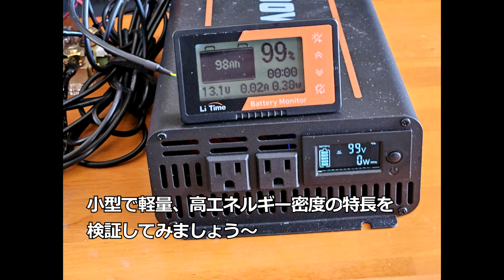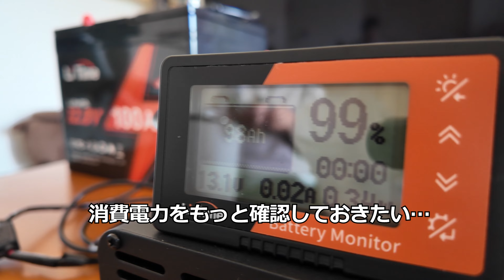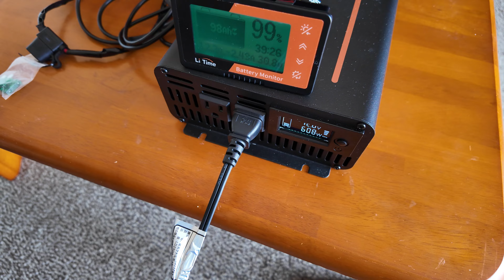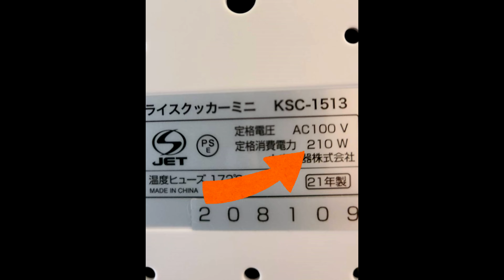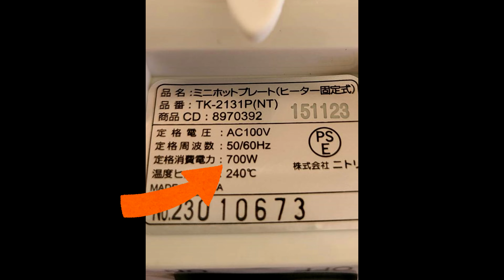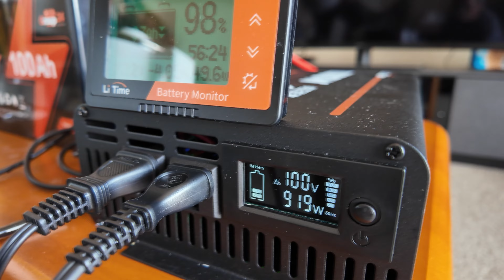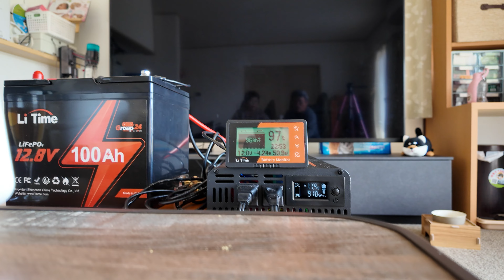ここはどこ？ バッテリーでキャンプ飯を楽しむ？ 機械音痴でも心配なし!! 激安蓄電池第3弾!!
LiTime様について詳しくは下記のサイトをご覧ください。
さらに6%割引コード併用可能：LT6
※LiTimeはAmazonより公式の方が安いですので、公式からの購入をお勧めします！
アマゾン：

バッテリーメーカーのLiTime様よりご提供をいただきました12V100Ahリン酸鉄リチウムイオンバッテリー の紹介、第3
弾です。。
小型軽量で、自動車のバッテリーとして、そして家庭用蓄電池として利用範囲が広く、価格もリーズナブルです。
今回はリビングでキャンプ飯を味わう企画です。
メカ音痴の６０代夫婦でも存分に利用できるリチウムイオンバッテリーの活躍をご覧ください。

LiTime 12V100Ahリン酸鉄リチウムイオンバッテリー
紹介動画第１弾
初めて触れる○○　機械音痴でも心配なし!!　人生３度も被災した経験者が語る激安蓄電池
紹介動画第2弾
機械音痴でも心配なし!!　人生３度も被災した経験者が語る激安蓄電池の紹介　第２弾!!

ともちゃんねるスティッチ号さん主催　週末はオフっちゃう会 Vol.3に初参加!!　全員紹介できず　ごめんなさい

募集してます!!
キャンピングカー車中泊用品のモニターをいたします。ポータブル電源やタープテント、車内での調理用品など、モニターをさせていただき、当チャンネルで紹介させていただきたいと思います。

動画、BGM、画像、イラストは以下のサイトを利用させていただきました。

撮影機器、動画編集ソフトは以下を利用してます。